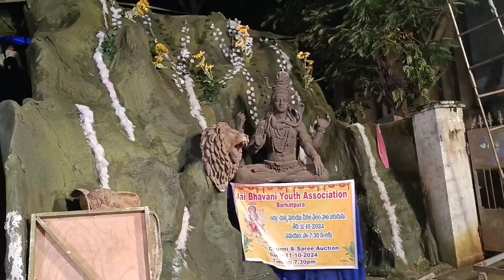Navratri - Day 5 - Temple visit || Diya Shopping